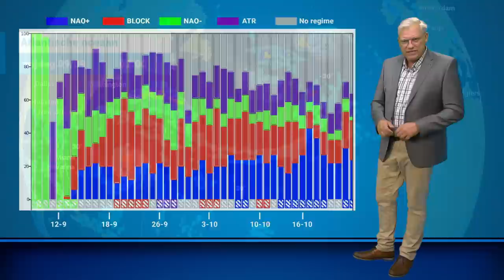30-daagse: blijft september zo nat als de start?